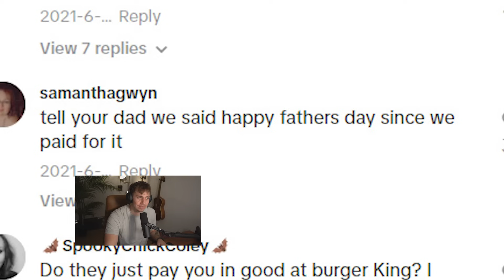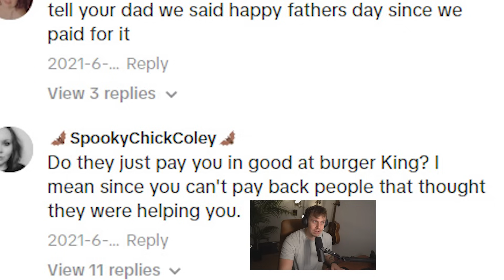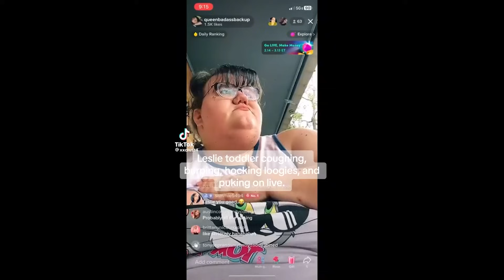Leslie Clark TikTok Makes Me SICK